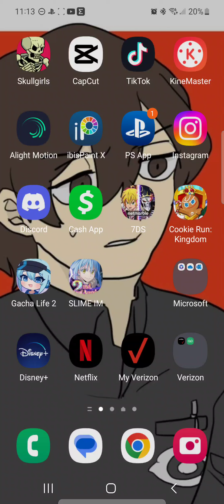Playstation friends being dumb